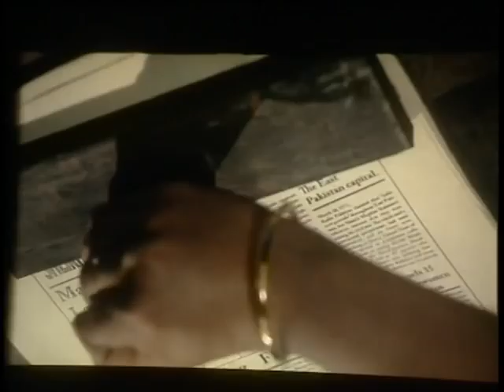GUERRILLA. A film by NASIR UDDIN YOUSUFF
The canvas of Guerrilla, our cine venture, encompasses the blood-spattered War of Liberation, sacrificial fight for freedom in 1971, Our history is the key witness to the truth that irrespective of cast and creed, irrespective of religious differences, people from all shades and walks of life, all classes of our social milieu with no gender discrimination, did join the glorious War of Liberation. "